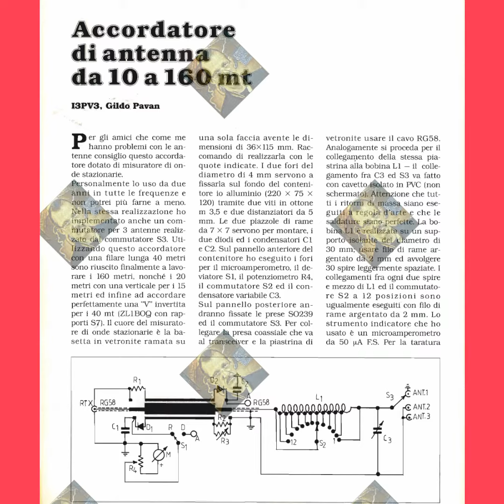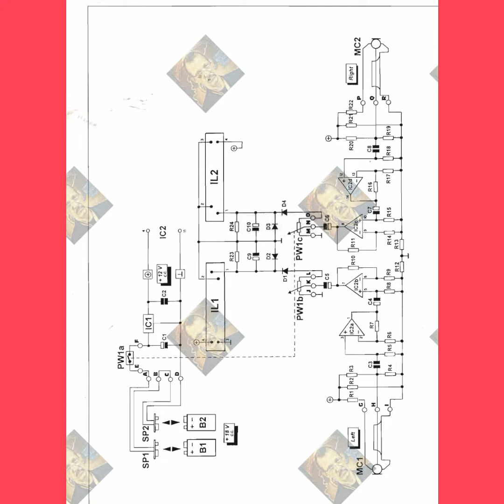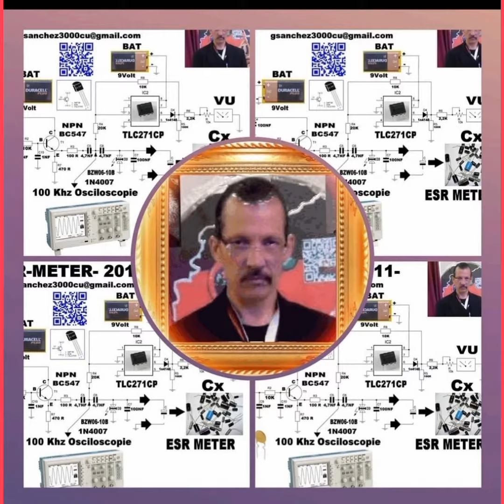932 -DIAGRAMAS PARA TODOS DESDE GERMANY ALEMANIA SE PONE BUENO ESTO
Diagramas variados para todos,Se pone bueno subiré de todo y para todos desde Amplificadores,Antena,Diagramas de aplicación

PONERLE PAUSA AL VIDEO Y COPIAR PARA PODER MEMORIZAR AUN MAS